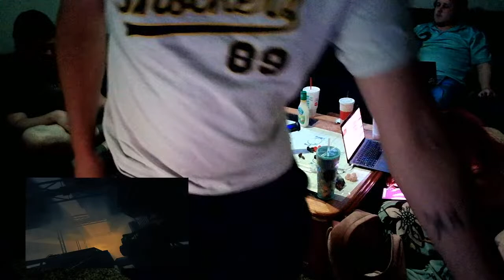DON'T TRUST ME, session 59 -- Scattered Signals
Look for those clues, STEVE.